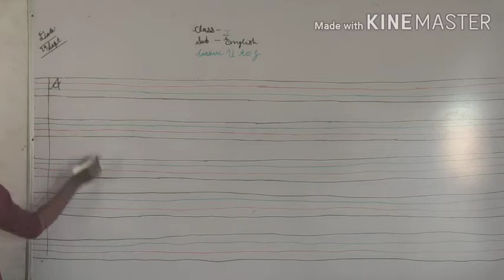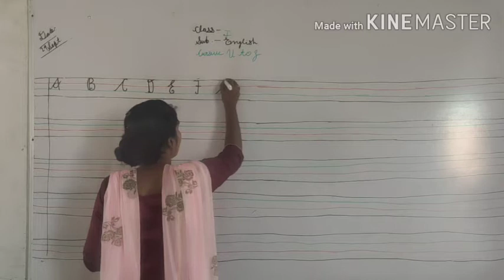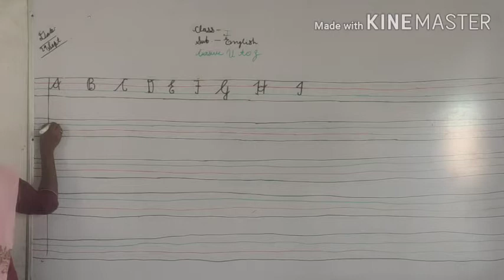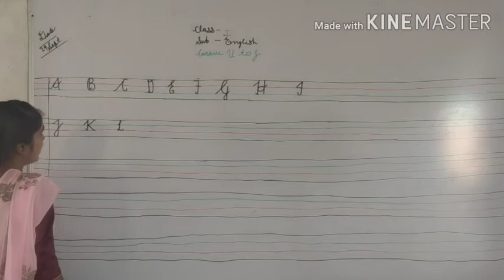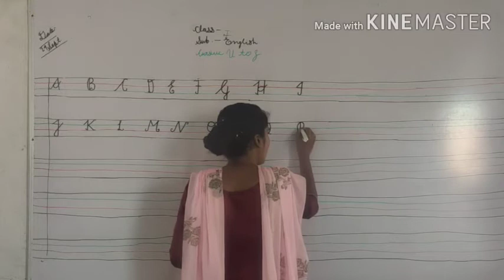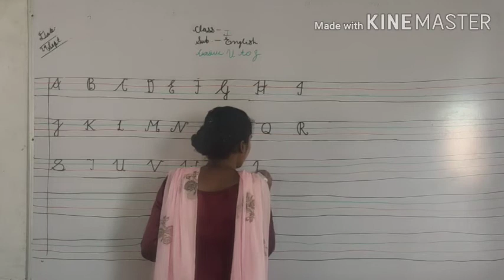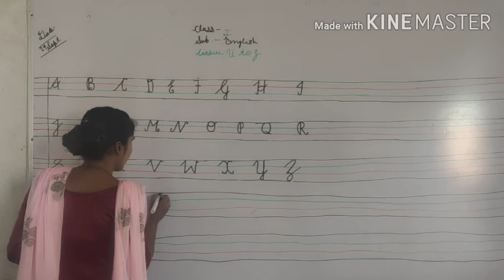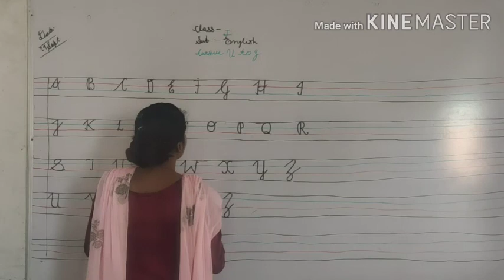English Class-1st Cursive- A To Z